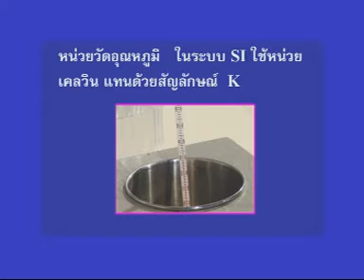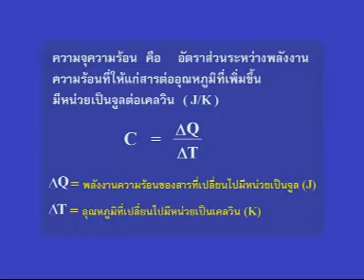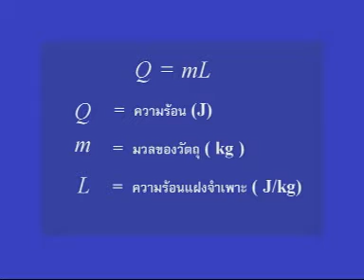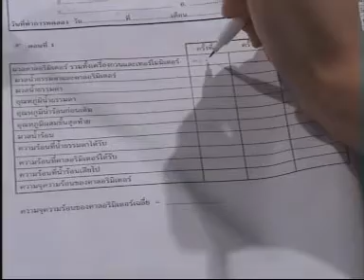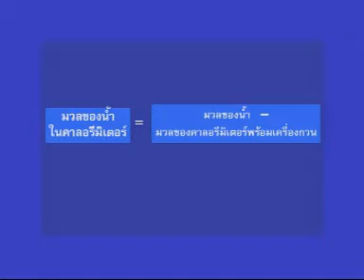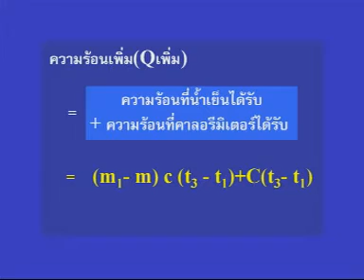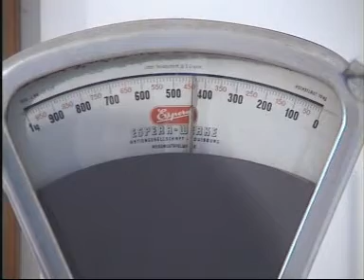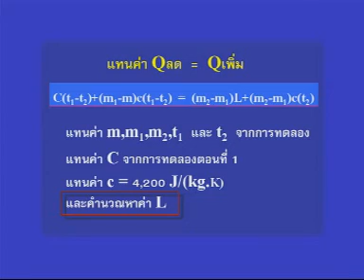LAB PHY # การทดลองที่ 1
ความจุความร้อน